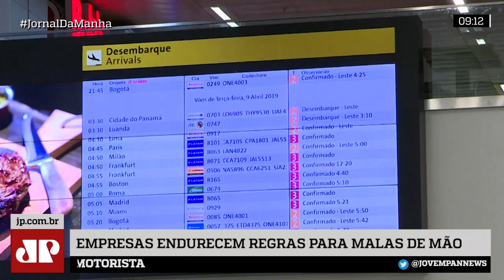A partir de maio, fiscalização de tamanhos de bagagens de mão será mais rigorosa